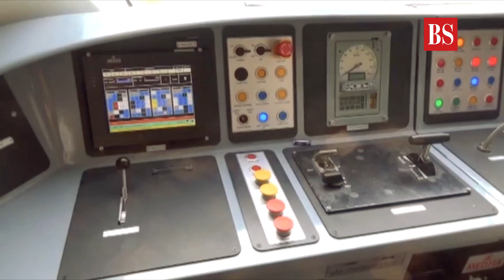Train 18: India's First Engineless Train Conducts Trial Run on the Moradabad-Bareilly section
Train 18 is touted to be the successor of the 30-year-old Shatabdi Express and can clock speeds up to 160 kilometers per hour. After the rollout from Chennai's Integral Coach Factory, the train was brought to Delhi on November 7 and underwent a second round of trial run in Moradabad-Bareli section recently.